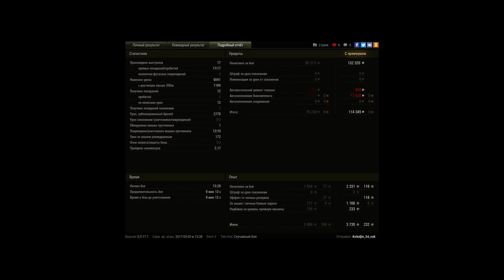Объект 252У Защитник, Рыбацкая бухта, Стандартный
Игрок: Koledjio_54_nsk [REGGU]